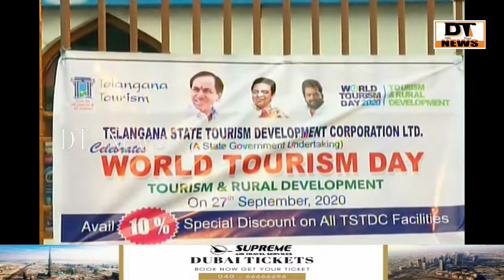Telangana Tourism Minister Srinivasan Gowda flagged off the Bike Rally organized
Telangana Tourism Minister Srinivasan Gowda flagged off the Bike Rally organized by the Confederation of Indian Industries on the occasion of World Tourism Day. The aim is to promote tourist centers besides relieving rural areas from backwardness and implementing development projects at all levels.